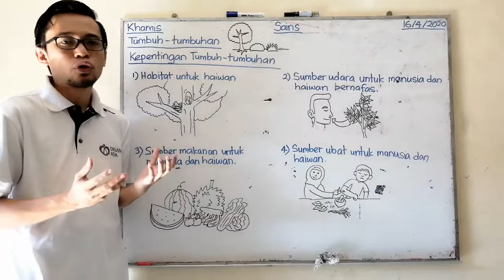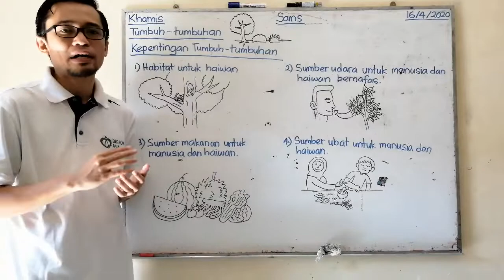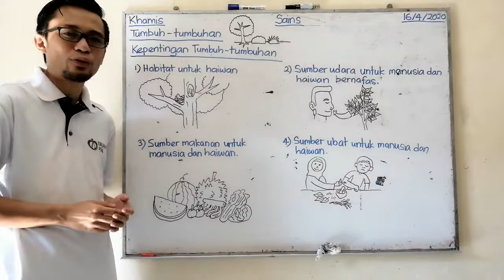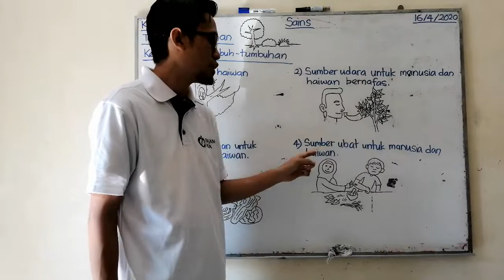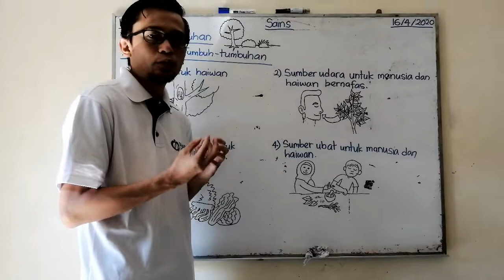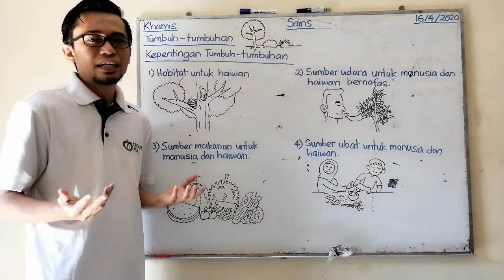Sains Tahun 2 - Kepentingan Tumbuh-tumbuhan (16/4/2020)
Melalui video ini pelajar akan diberi pengenalan tentang tumbuh-tumbuhan. Pelajar juga akan mempelajari kepentingan tumbuhan dalam kehidupan manusia dan haiwan.